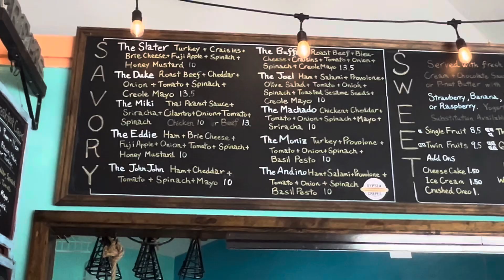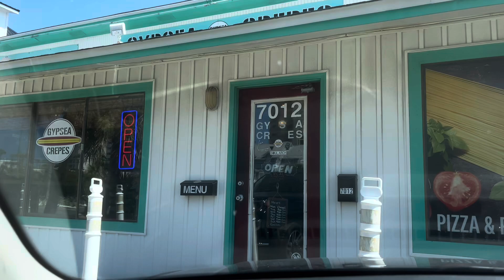Gypsea Crepes Mukbang 🤤🤤🤤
One of my favorite places in Panama City Beach

8-16-24